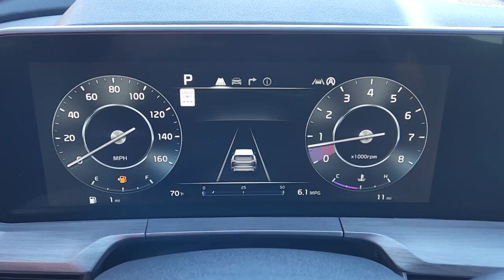2023 Kia Telluride Rockwall, Garland, Mesquite, Dallas, McKinney PG332615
SILVER New 2023 Kia Telluride SX-P X-Pro AWD available in 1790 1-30 Frontage Road, Rockwall, Texas at Southwest Kia Rockwall. Servicing the Rockwall, Garland, Mequite, Dallas, McKinney, TX area.

Navigation Sunroof 3rd Row Seat Heated Leather Seats All Wheel Drive Captains Chairs Alloy Wheels CARPETED FLOOR MATS Panoramic Roof. SX-P X-Pro trim SILVER exterior and BLACK interior. FUEL EFFICIENT 24 MPG Hwy/18 MPG City! KEY FEATURES INCLUDE: Leather Seats Third Row Seat Navigation Sunroof Panoramic Roof Kia SX-P X-Pro with SILVER exterior and BLACK interior features a V6 Cylinder Engine with 291 HP at 6000 RPM*. OPTION PACKAGES: CARPETED FLOOR MATS. Horsepower calculations based on trim engine configuration. Fuel economy calculations based on original manufacturer data for trim engine configuration. Please confirm the accuracy of the included equipment by calling us prior to purchase.